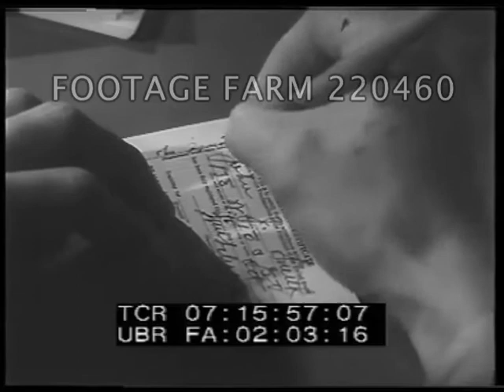Draft Related; Soldiers Training; Ship Launch; Willkie Campaign, 1940 | 220460-13 | Footage Farm Ltd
[Pre-WWII - 1940, USA Homefront:  Draft Related; Soldiers Training; Ship Launch; Willkie Campaign]

Intertitle:  He’s In the Army Now!  Draftees in line, MCUs smiling, filling out forms.  Into registration office.  Boxer (?) shakes hands w/ official; men in western / cowboy hats registering.  MS Gene Autry.  Harlem draftees
 FDR’s (President Roosevelt) draft message and registration.
White men in line wearing suits, smiling. Signing registration certificate. Entering registry building. Besuited Hispanic or black draftee shakes hand with monocled man who squashes his hand, laughs. Unid. boxer
Men in cowboy hats sign registration. Gene Autry.  Others registering.

07:16:23  CU sign:  Bayard St. / Mott St. One Way. (brief)  Chinese & other men in line to register in Chinatown; filling out forms at table.

07:16:31  High Angle / HA Blacks in line, wave, hurried in by police; long line outside building, down street.  CU Blacks registering.
07:16:48  White House, south exterior.  MS FDR seated before microphone, reading speech (MOS / mute).
07:17:26  Intertitle:  Seattle, Wash.  Japanese freighter at dock loaded w/ scrap iron by electro-magnetic crane. Japanese flag on ship.

07:17:53  Intertitle:  Ft. Lewis, Wash.  Soldiers & mules; bucked off.  Troops strapping loads on mule, riding out of camp in column in rain; descending steep hillside trail, mules run bucking off packs.
07:18:33  Intertitle:  San Francisco, Calif.  Launching of large electric-welded freighter SS American Leader launched sideways; then reversed in printing.
07:19:01  Intertitle:  Ft. Knox, KY.  Small tank past on road, other vehicles past South American military VIPs saluting from reviewing stand, MS women standing in front of saluting military.  Army motorcycles past; many small tanks across field w/ dust, park; joined by soldiers on motorcycles who fall next to tank & firing rifles.  Tanks & artillery firing tracers at targets.
07:19:39  Intertitle:  Buffalo, N.Y.  Night parade w/ banner sign for Willkie Youth Club of Buffalo, etc;  Men marching past w/ placards:  Save America First; Make America Strong; Work With Willkie.  Enter large building; interior w/ oan of massed crowd of men & some placards.
07:19:56  Republican Presidential candidate Wendell Willkie on stand w/ arms raised to applauding crowd. MCU Willkie & wife w/ bouquet.
demonstration with pickets and placards “Wilkie Youth Club”, “Save America First”, “We want homes, not air raid shelters”.  Wilkie (?) on stand greets crowd with wife.
WW2 Preparations; 1940 Political Campaign; 1940s; Economics; Foreign Commerce; Recycle; Recycling;
Military Animals;